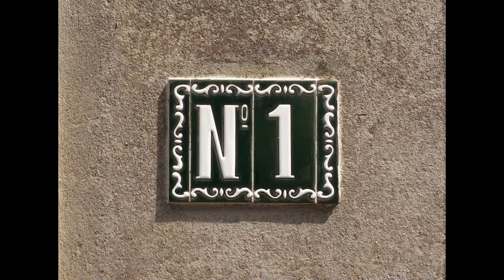10 Most endangered animals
10 Most endangered animals, we need to do everything we can to save these beautiful animals from extinction. share this video raise awareness and help the fight against poaching and habitat loss.

wikipedia commons